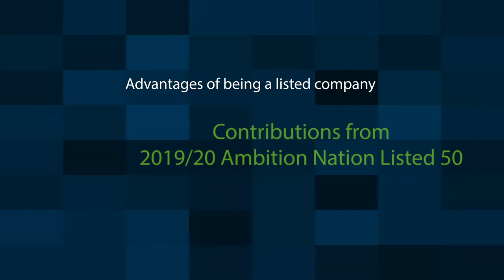Driving Ambition: Highlights - What it means to be a listed company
Driving Ambition - Ambition Nation Listed 50 2020 cohort - Highlights

Episode 6 - In our highlights reel, we look back on the contributions thus far from our subjects on why being a listed company is important, especially in the current climate, and how going public has changed the way their companies operate and access funding.

The Ambition Nation Listed 50 Awards 2020 will be announced 28th October 2020.

As we approach our second Ambition Nation Listed 50 Awards 2020 we celebrate some of this years’ cohort in our second episodic film series - Driving Ambition. Featuring a diverse selection of companies across the categories we look at the human narrative behind each success story and the importance of being listed, the people, the challenges including the effects of the current pandemic and how they are working towards a sustainable future.

finnCap Group combines specialist sector and commercial expertise to offer the full range of growth financing and transaction options that ambitious leaders of public and private growth companies need, putting your ambition first.